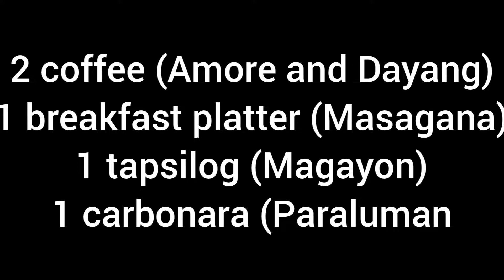KAULAYAW COFFEE | QUICK BRUNCH